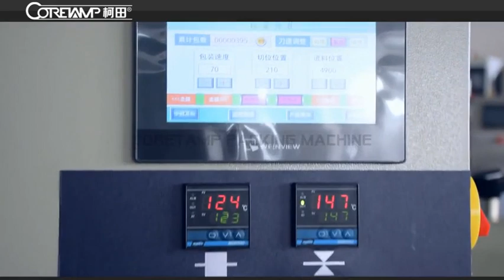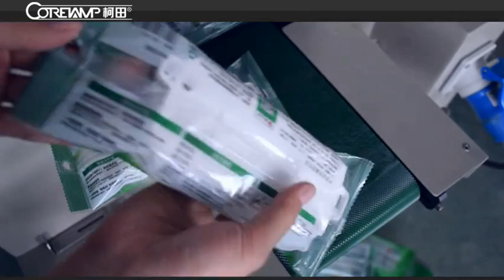VT-110 automatic pillow packing machine for Patch panel